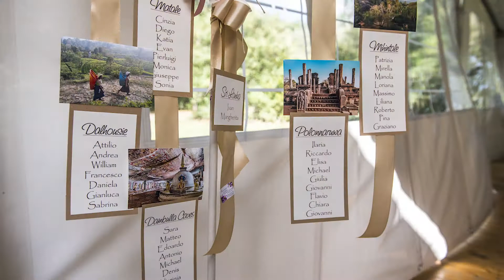Margherita e Ivan | Matrimonio a Roselle - Villa Passerini | Federico Giussani Wedding Photographer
Matrimonio a Villa Passerini, Roselle (Grosseto)

"Scattiamo foto e giriamo video per fermare il tempo ed affidare i singoli momenti all'eternità"

Ci occupiamo di Servizi Fotografici e Video di Matrimonio, in Maremma, in Toscana, ed in tutta Italia. Disponibile a trasferte in ogni parte del mondo.

Sono Federico Giussani, fotografo e videomaker italiano, vivo in Toscana nel cuore della Maremma, e la mia passione più grande è per la fotografia e le persone. Mi piace cogliere gli attimi più intensi ed emozionanti della vostra vita e lasciarvi un ricordo indelebile di questi momenti unici ed irripetibili.

Cosa mi piace di più di questo lavoro? Incontrare e conoscere tante persone, visitare e scoprire posti nuovi e raccontare le storie a questi legate, che poi sono le vostre storie, i vostri ricordi e le vostre emozioni. E per fare questo amo ritrarvi in maniera spontanea e naturale, con un pizzico di creatività.

Come fotografo lavoro anche nei seguenti campi: Ritratto, famiglia, servizi di gravidanza e new born.

Per le aziende fornisco servizi di reportage per eventi, still-life, fotografia di interni, architettura, immobiliare, real estate, servizi video, spot pubblicitari, virtual tours a 360° e molto altro.